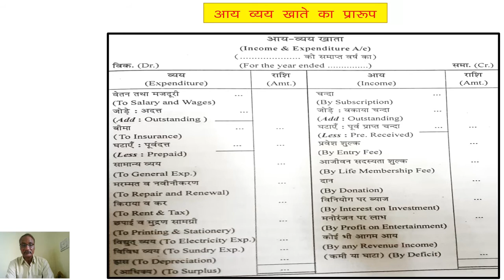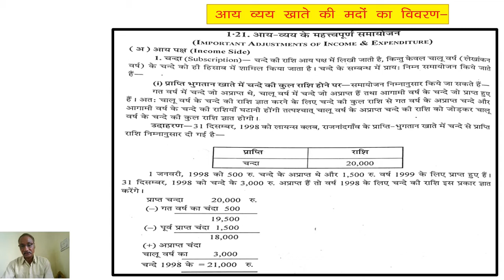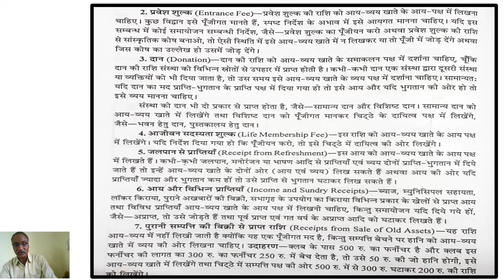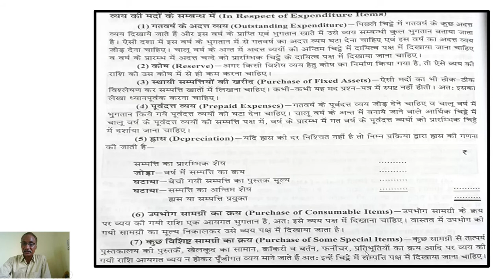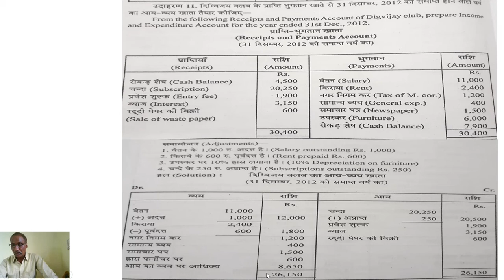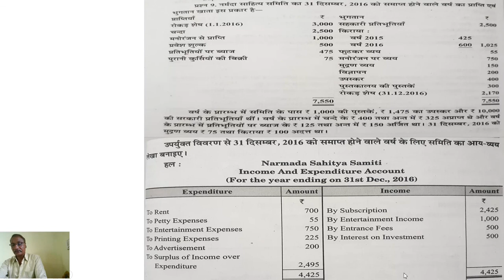Class 12th, अध्याय 1, बहीखाता लेखाक्रम, गैर व्यावसायिक संस्थाओं का लेखांकन भाग 3